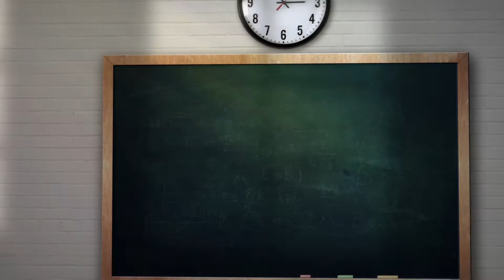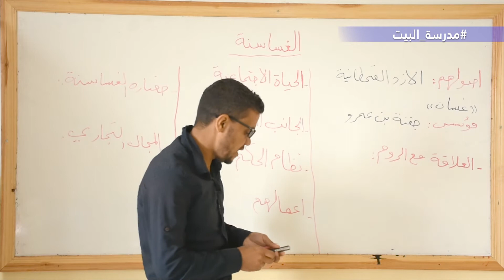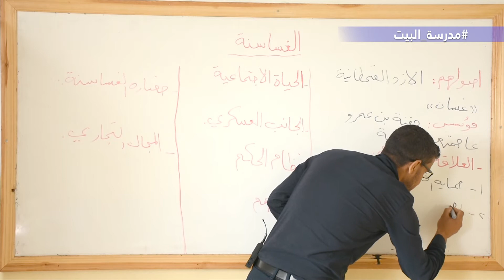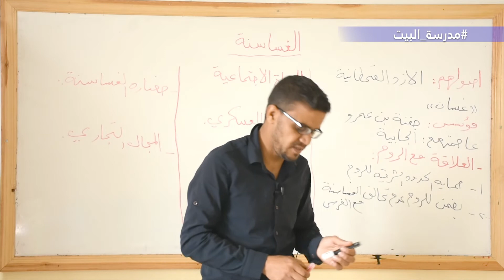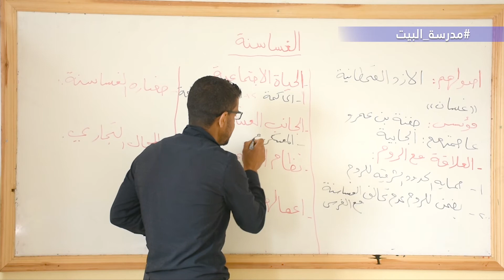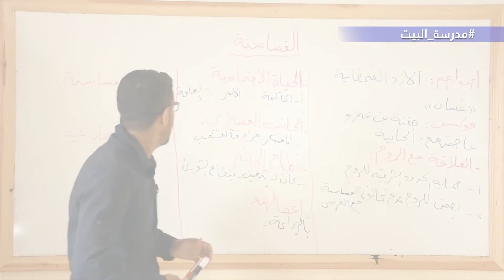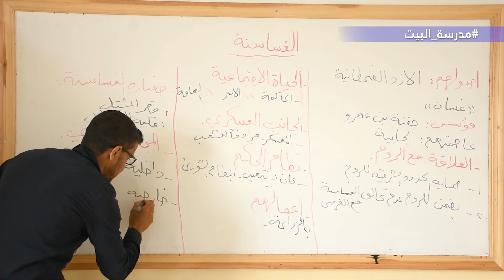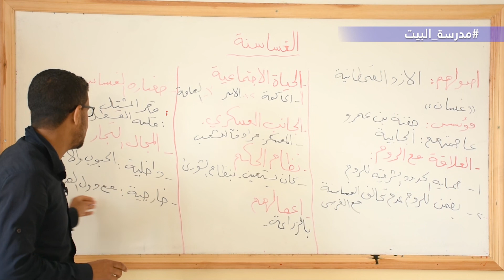الصف 7 التاريخ الوحدة 4 الغساسنة